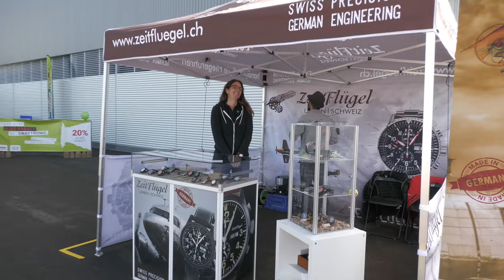Hausen Flugshow 2023 Show - Aussteller - Wirtschaft - Luftaufnahmen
Durfte wieder mit Kameramann Marcel Kassow die jährliche Flugshow Hausen am Albis besuchen. Aufgefallen ist uns, dass sie diesmal sehr viele Jet waren, die auf einem enorm hohen Niveau geflogen sind !  Neben der Flugshow sehen die Besucher hier auch die Aussteller, die vor Ort waren und vor allem auch die Luftbilder ! Wie ein Verein das schafft, dass jedes Jahr so eine hochkarätige Auswahl an Toppiloten da ist und diese Masse an Zuseher - die einzige Antwort kann nur jene sein, dass wenn man selber vor Ort ist man klar spürt wie eingespielt, professionell und vor allem hochmotiviert der Veranstalter und sein unermüdliches Team sind. Selten dass Vereine es schaffen über so viele Jahre dieses Niveau zu halten. Kompliment daher an alle !!!